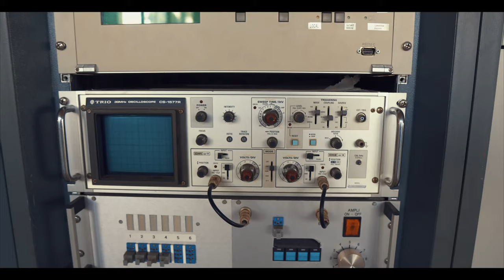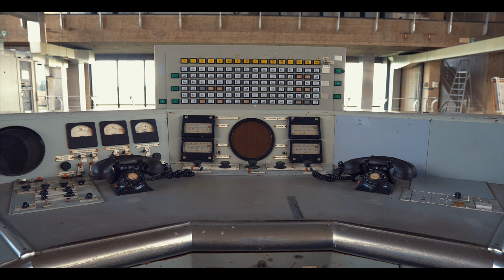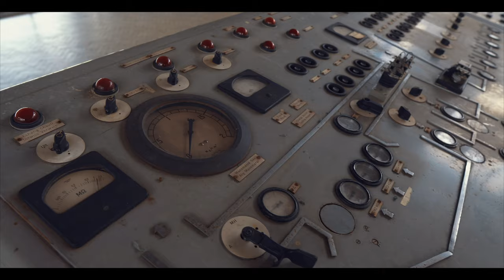Abandoned 1950s TV and Radio Station with Unique Architecture | Lost Frequencies Broadcast Center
This Broadcast Center controlled transmissions of television and radio signals to a central part of Europe and it was equipped with emergency broadcast studios and diesel generators in case of power failure. Broadcasting was ceased in late 2010, as shortwave and medium-wave broadcasting services were phased out. After more than 80 years of operation it has been abandoned, waiting for better tomorrow.

Enjoy this breathtaking architecture with us.

The Dark Pirate Stories travels around the world in search of abandoned places and doesn't take anything from the places, only pictures, with the highest respect to all locations.
All locations are being kept a secret.
The Dark Pirate Stories only walk inside a deserted place if there is a natural access /without spoiling anything to come in/.